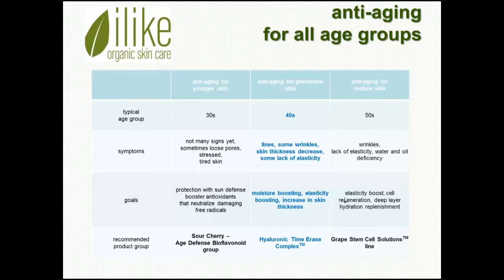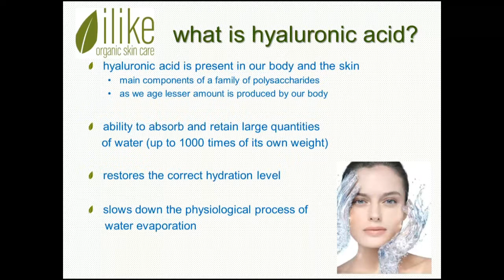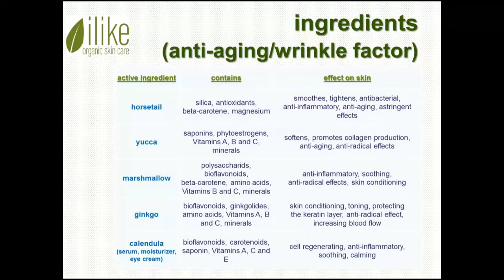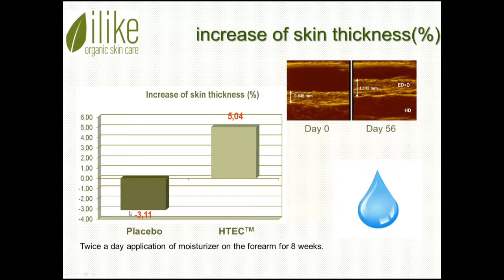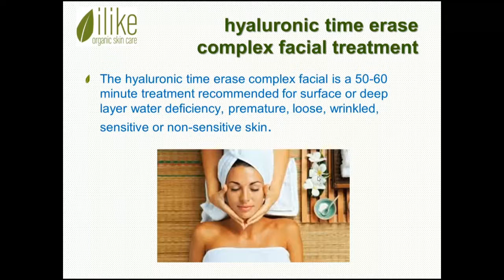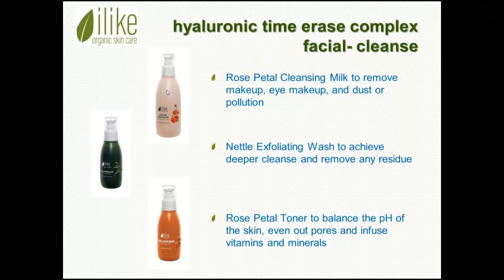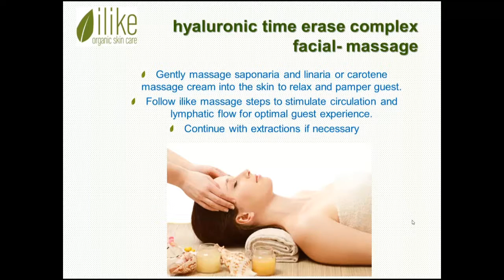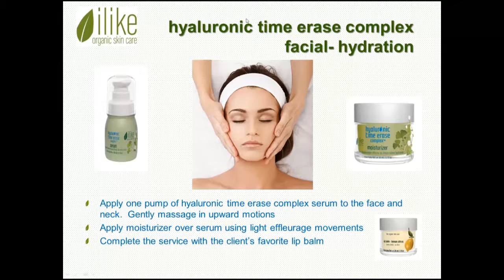Hyaluronic Time Erase Complex Webinar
Webinar featuring Hyaluronic Time Erase Complex products- achieving plump skin without injectables